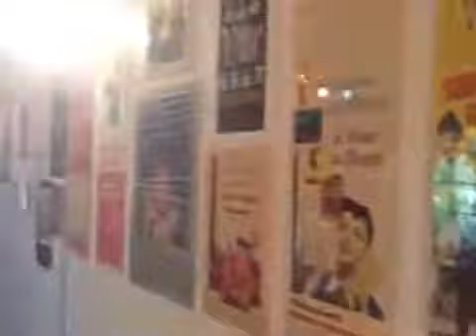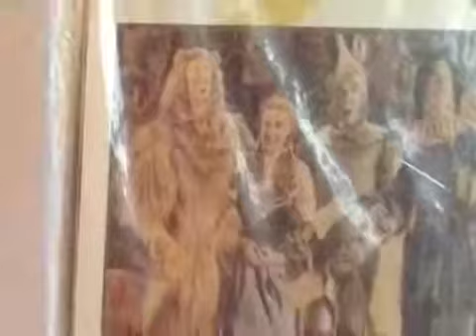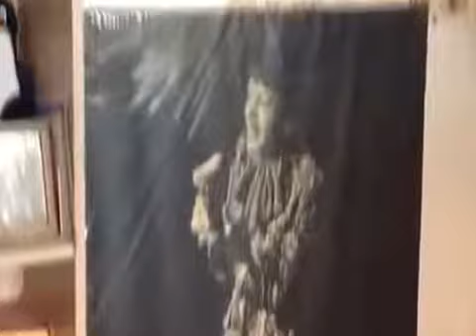David de Alba Singing Smile Nov 7 2013, Las Vegas, NV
Thank you to the Las Vegas Review Journal and to Reporter Andrew F. Taylor for this creative video.